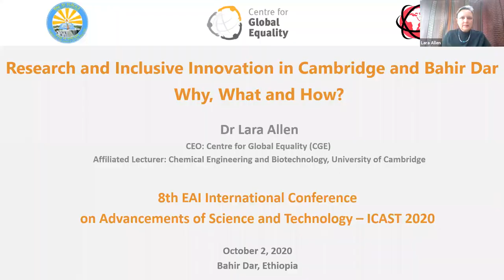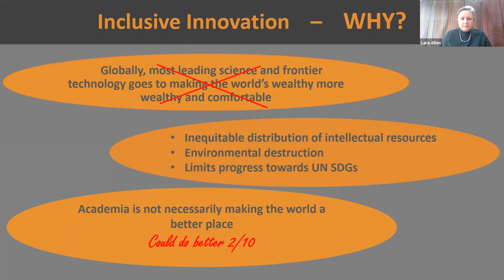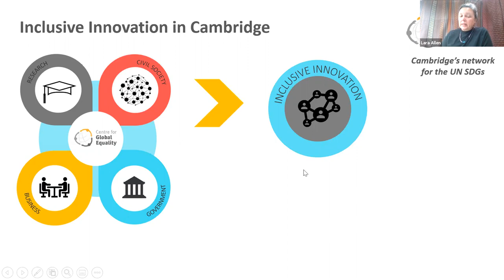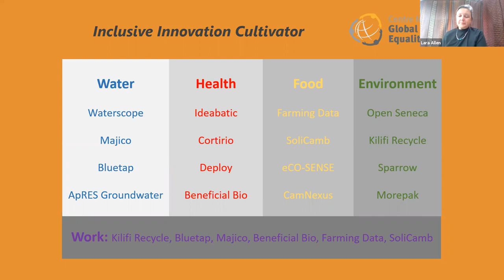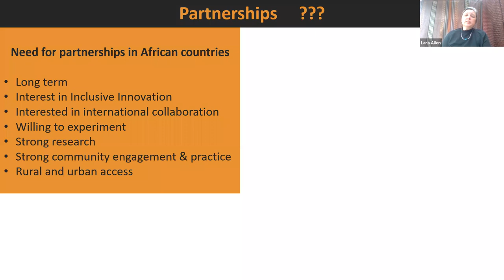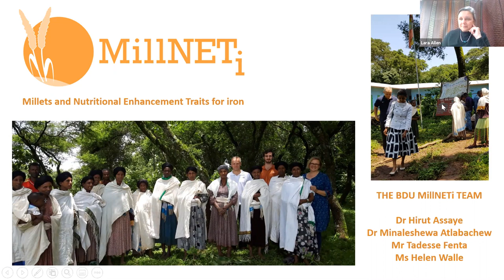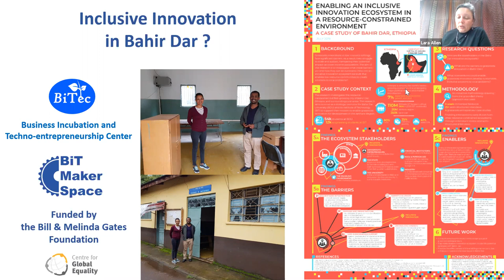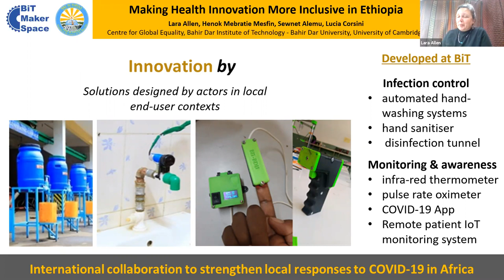Dr. Lara Allen on Research and Inclusive Innovation in Cambridge and Bahir Dar – why, what and how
Keynote Speech • EAI ICAST 2020

Abstract:
Despite growing and commendable efforts to change the situation, across the globe most cutting edge science and frontier technology continues to be focused on making the world’s wealthy people more wealthy and more comfortable. This inequitable distribution of intellectual resources constitute a deep injustice. It is also contributing to the fact that we are exceeding several of the nine planetary boundaries that Rockström et al. identified as defining the environmentally safe operating space for humanity, and progress towards enhancing the wellbeing and economic development of the poorer half of the world’s population is slower than it could be. In other words, the potential contribution that global academia could be making towards enabling humanity to live within the doughnut-shaped space that Kate Raworth describes as the safe and just area for humanity is not being achieved.

To contribute to addressing this situation the Centre for Global Equality (CGE) has evolved an approach termed Inclusive Innovation, which is inclusive both in purpose and in approach. The aim is to mobilise frontier science and technology to enhance the wellbeing and economic development of the world’s rising billions, without harming the environment or the interests of future generations. Core to the approach is the co-creation of potential solutions with the people they are intended to benefit.

Genuine collaboration and effective co-creation is, however, easier said than done. In this presentation, Dr Allen will offer an overview of the range of tools, projects and programmes that CGE has evolved to facilitate Inclusive Innovation in collaboration with partners in academia, civil society, government and business. She will discuss the opportunities and challenges inherent in enabling the establishment of inclusive innovation ecosystems in Cambridge and Bahir Dar. And, using case studies of ongoing projects, will analyse the key role that BiT-BDU is playing in evolving effective mechanisms to facilitate collaboration between researchers from the UK and Ethiopia, and co-creation between academic researchers and end-user communities in Ethiopia.